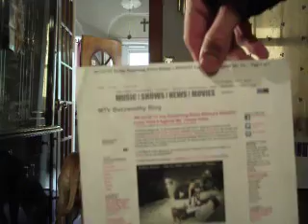Britney Spears "Till The World Ends" Female 2 Hot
BRITNEY, GIRL I HAD THE GUYS BLOWING HORNS LIKE 4TH OF JULY LOVE U